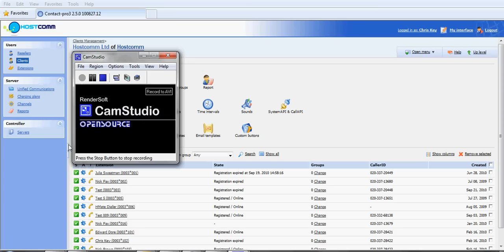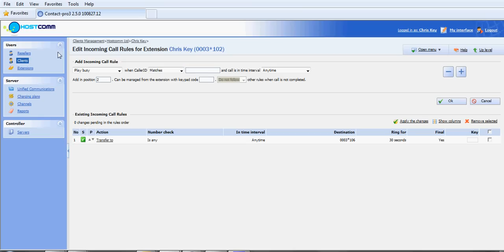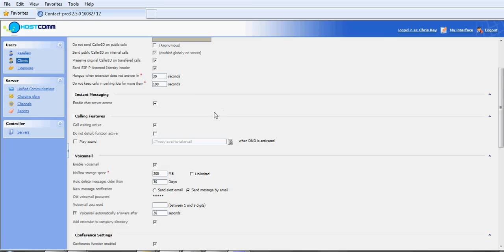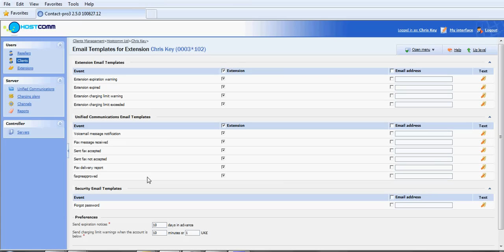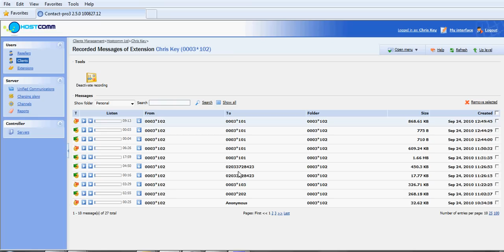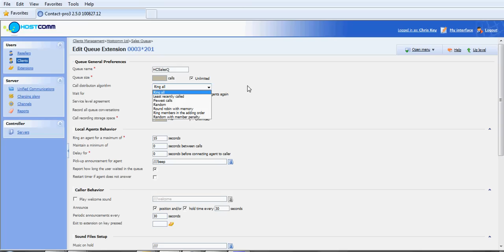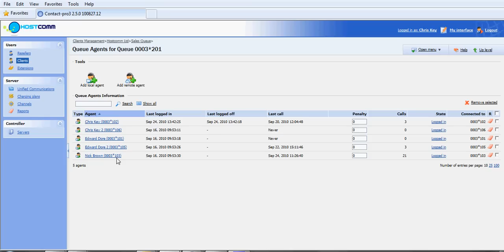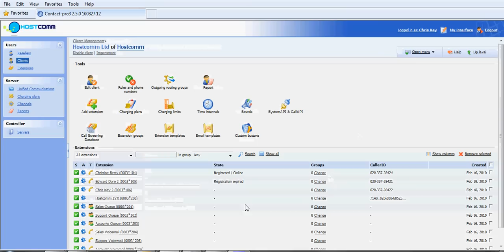Hostcomm hosted telephony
Hostcomm's hosted telephony and contact centre service video demonstration of web interface for administration.